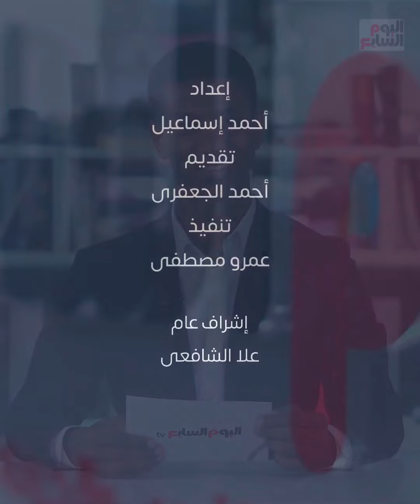سقوط أمطار على القاهرة الكبرى وشبورة مائية.. الأرصاد تكشف تفاصيل حالة الطقس ودرجات الحرارة